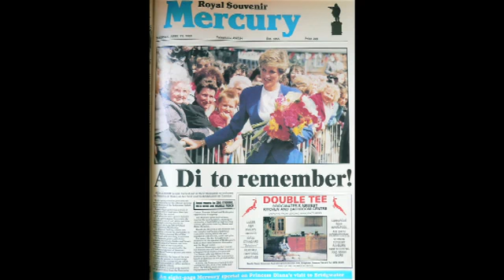Haygrove's BBC News School Report 2010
This is Haygrove School's entry for the 2010 BBC News School Report project.

As YouTube is filtered at our school, we originally uploaded this video to Vimeo in order for people at Haygrove to be able to watch it, where it was viewed more than 550 times. For some unknown reason, the BBC decided to reject our video as they claimed Vimeo (they spelled it 'Vimio') was an inappropriate website (even though it isn't), and removed the link to the video from their website meaning our traffic was massively reduced. They then failed to respond to emails and phone calls as we tried to get hold of them until the next day, by which time it was too late, and all advertising campaigns etc. were over. Despite this, a woman from the BBC told us "I thought it was overall an absolutely excellent report -- and one of the most highly accomplished school reports I have seen", and we received much encouraging feedback from parents, teachers and other students at the school. 2 months after all of this I uploaded the video onto YouTube, and here you are.